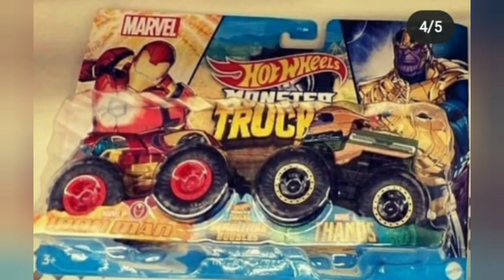NEW Hot Wheels Monster Truck "2 PACKS!" (+ Wrexplorer!)